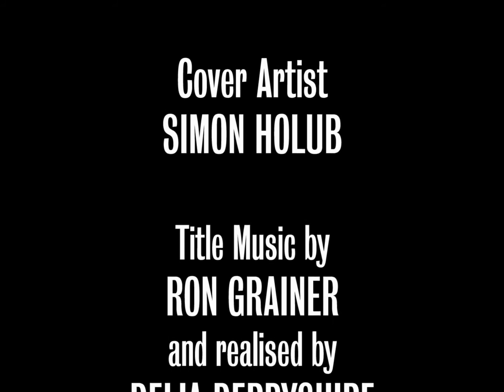Doctor Who: Mother Russia Title Sequences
A fan-made title sequence and end credits for the Doctor Who audio drama Mother Russia, produced by Big Finish Productions and starring Peter Purves.

While William Hartnell doesn't actually appear in this story, I've decided to credit him anyway in the same way some 60's episodes would credit him, even if he didn't actually appear (because let's be honest, it doesn't feel quite right to see a Doctor Who credits sequence without the Doctor credited!)

Story synopsis: It's 1812 and the Doctor, Steven and Dodo get ready to spend their winter in a Russian village. The French are on their way, but that's not the only invasion the travellers will have to deal with.

Originally released October 2007